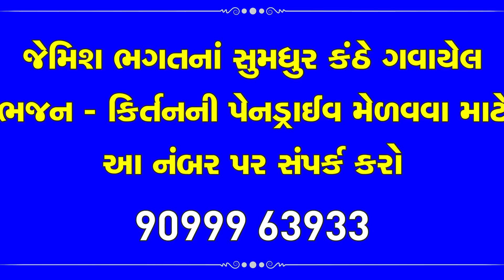તન મન ધન શ્રીજી ના ચરણો મા || Tan Man Dhan Shreeji Na Charno Ma || New Bhajan By Jemish Bhagat